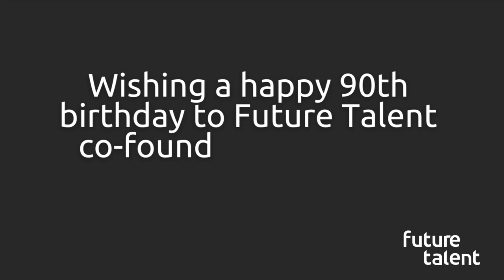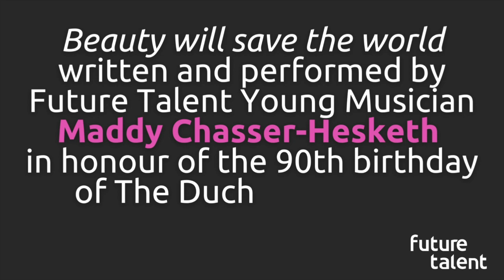Happy 90th Birthday to our co-founder, The Duchess of Kent!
Katharine was inspired to start Future Talent in 2004 by the young people she encountered in her 13 years teaching music in a primary school in Hull.

The video is set to a piece of music entitled 'Beauty will save the world', dedicated to the Duchess in honour of her birthday by young composer, pianist, and harpist Maddy Chassar-Hesketh (17) from Shropshire, who has been supported by Future Talent for three years. With our help she has been able to study at Purcell School of Music and the Royal College of Music. Her music has since been performed at Wigmore Hall, Maida Vale Studios, and the BBC Proms among many others.

Maddy said, “Happy Birthday to HRH The Duchess of Kent. Thank you for your work for the musicians of tomorrow. I hope you like my piece. The advice and help of Future Talent has made a huge difference in my music making.”